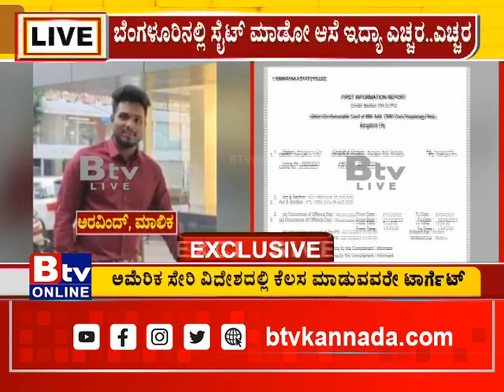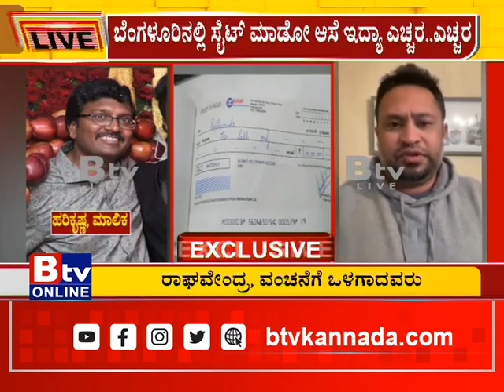ಬೆಂಗಳೂರು ಸುತ್ತ ಸೈಟ್​ ಖರೀದಿ ಮಾಡೋರೇ ಹುಷಾರ್​.. ಮಿಸ್​ ಮಾಡ್ದೆ ಈ ಸ್ಟೋರಿ ನೋಡಿ.. ಅಲರ್ಟ್ ಆಗಿ!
Btv News Kannada :ಬೆಂಗಳೂರು ಸುತ್ತ ಸೈಟ್​ ಖರೀದಿ ಮಾಡೋರೇ ಹುಷಾರ್​.. ಮಿಸ್​ ಮಾಡ್ದೆ ಈ ಸ್ಟೋರಿ ನೋಡಿ.. ಅಲರ್ಟ್ ಆಗಿ!